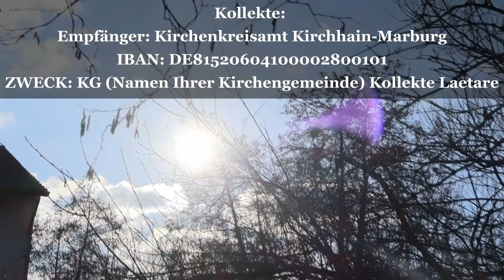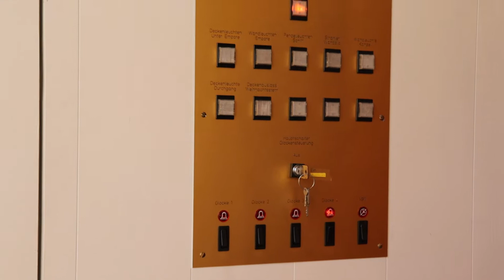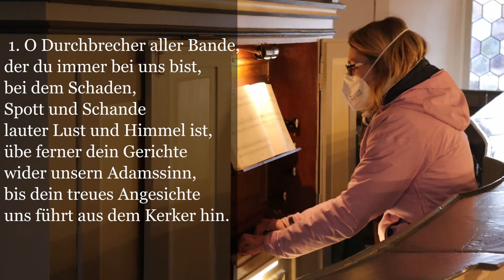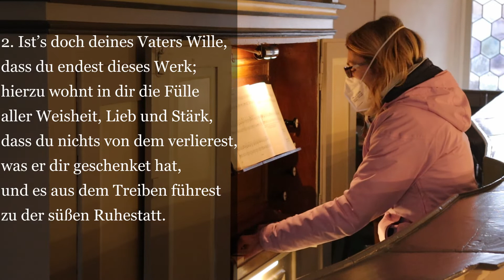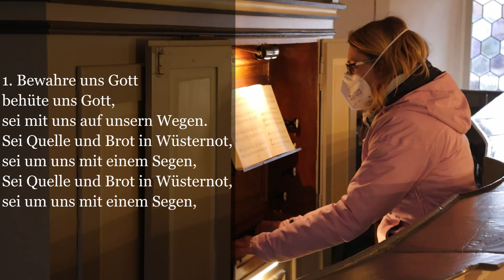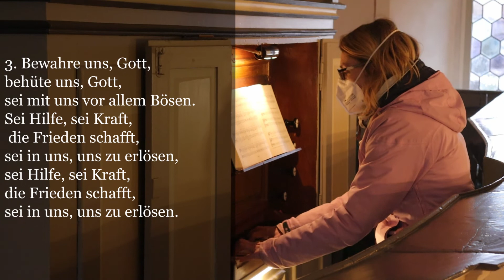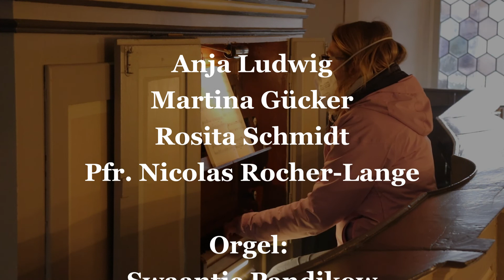Video-Gottesdienst am Sonntag Lätare 14.03.2021 aus Halsdorf